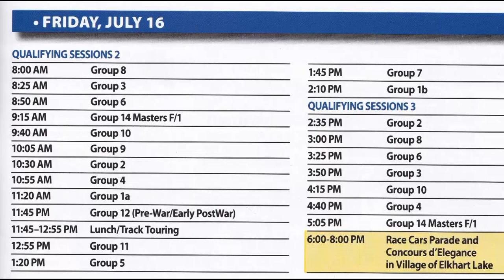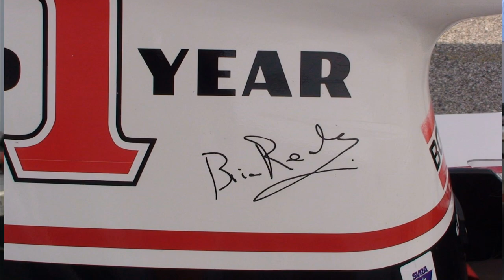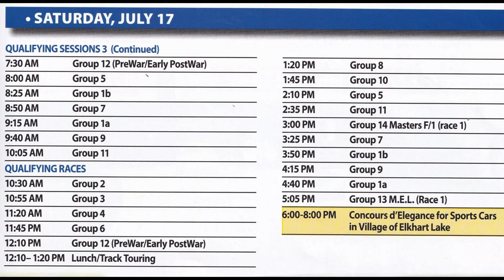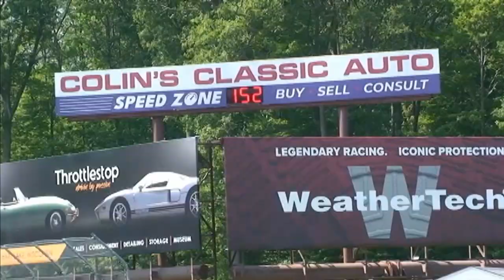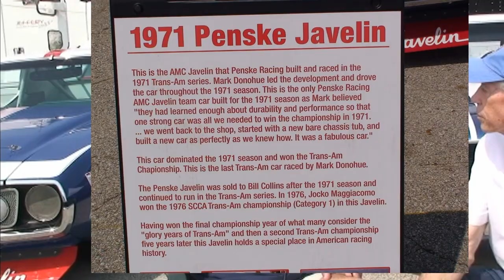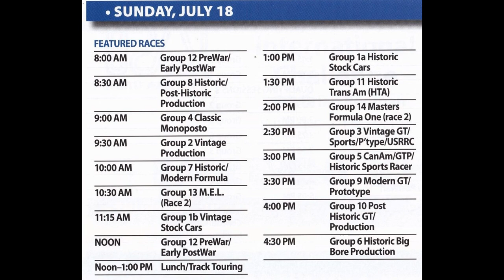2021 WeatherTech Vintage Races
2021 WeatherTech Vintage Races July 15-18 at Road America - Elkhart Lake WI.  Features Stock Cars, TransAm, PreWar Masters F1, and Endurance Legends.

One of the largest vintage race car events in the United States.  Friday Qualifying Sessions, Saturday Qualifying Races, and Sunday Featured Races for 14 Race Groups. Includes Driver Interviews and In-Car Video. Also Friday Night Race Car Concours in Elkhart Lake.